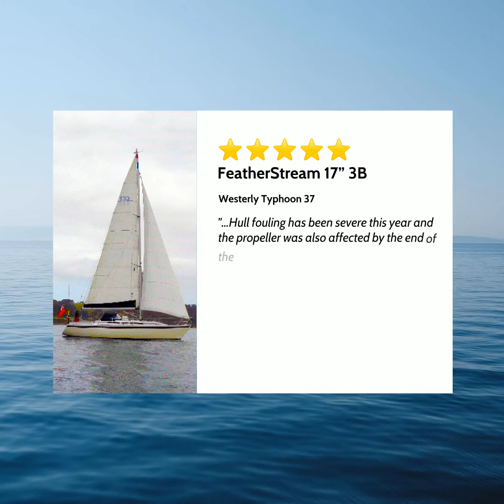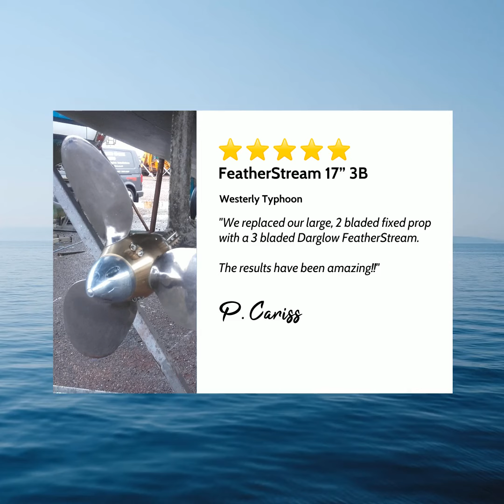Westerly Yacht Drag Propeller Testimonial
Thinking about a low drag propeller for your Westerly? Want to sail a little bit faster?

Here's a few comments from some of our Westerly customers ...